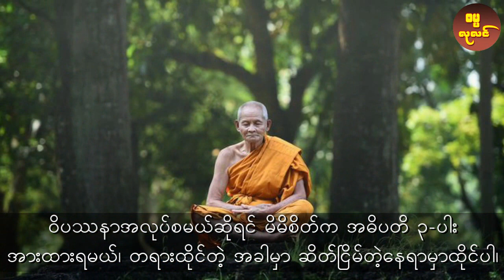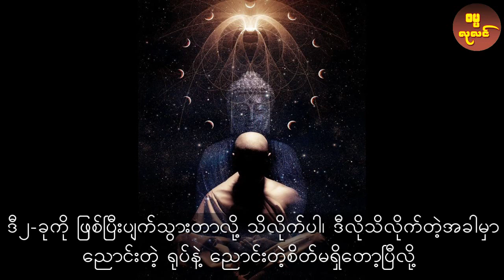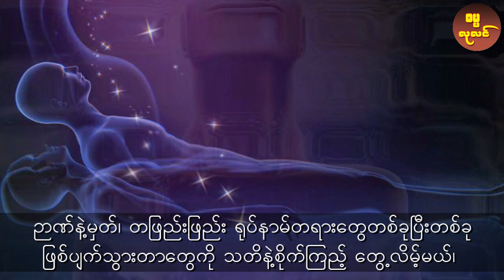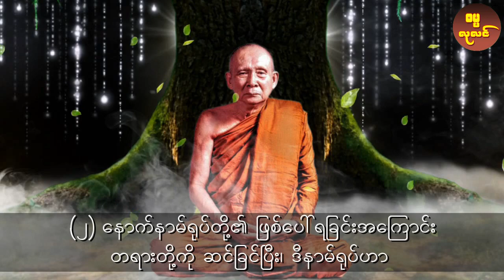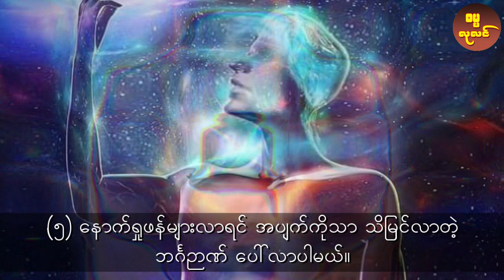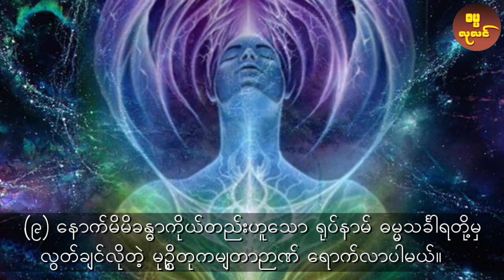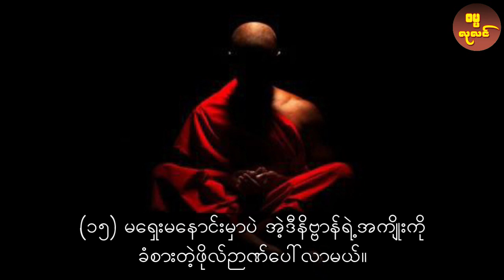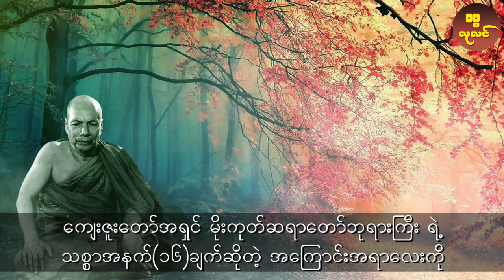မိုးကုတ်ဆရာတော်ဘုရားကြီး၏ သစ္စာအနက် ( ၁၆ )ချက်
စတုတ္ထစျာန်သမာဓိ ဆိုတာဘာလဲ ?

*** တင်ထားပြီးသော တရားတော်များ ***

တရားတော်များ 2021
တရားတော်များ 2022